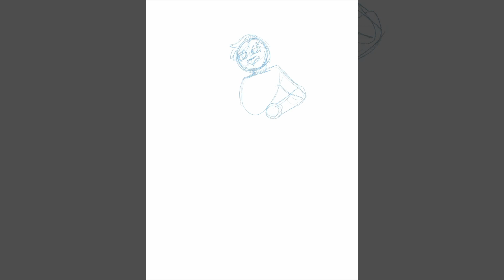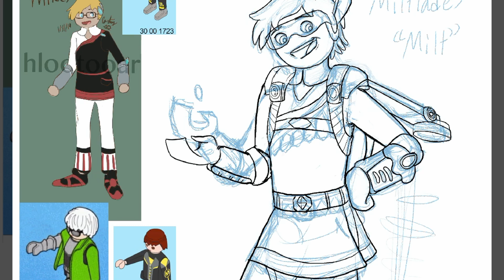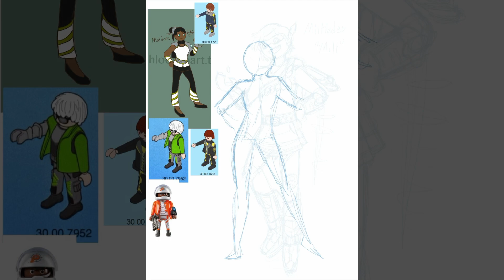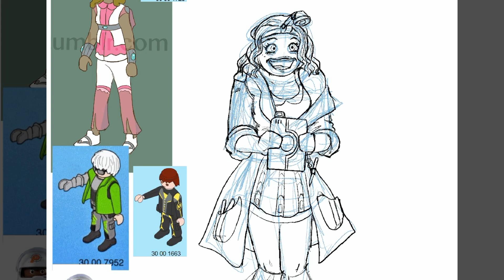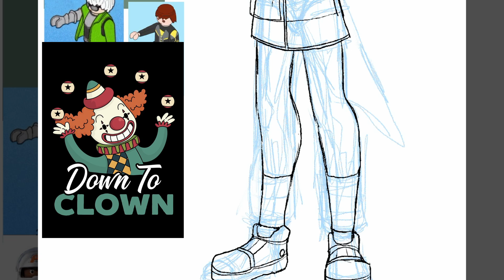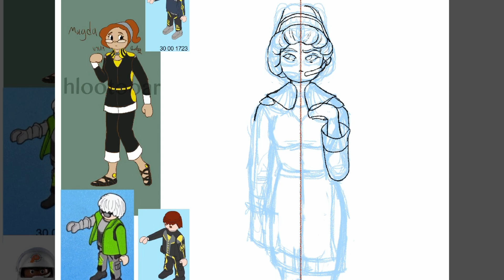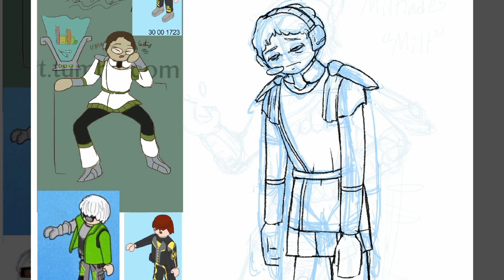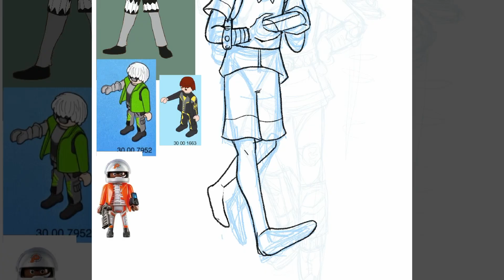Super 4 Remake/Waywanderers - Agent Redesigns (and some talk)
Some much needed redesigns from our good hi-tech buddies and some fleshing out of their personalities!

Chapters:
00:00 Intro
00:24 Milt
3:28 Photine
5:10 Melitta
7:04 Daphne and Niketas
7:32 Daphne
9:59 Niketas
12:24 Makaria
15:40 Adam
17:50 Screw up
18:20 Pausanias
20:34 Closing thoughts

All rights to the original Super 4 belong to Morgan Studios and Method Animation